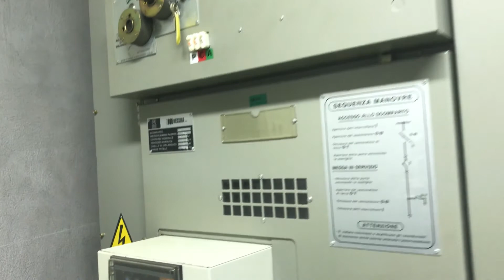stabilizzatore di tensione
stabilizzatore di tensione che ottimizza i consumi aziendali, in questo caso si è ottenuto un risparmio energetico dell'8% sull'importo della bolletta.